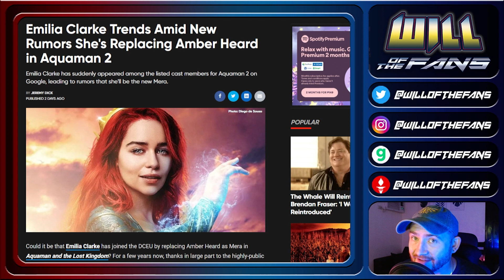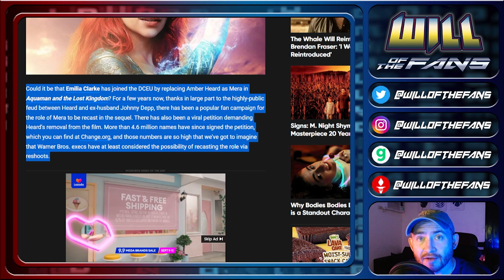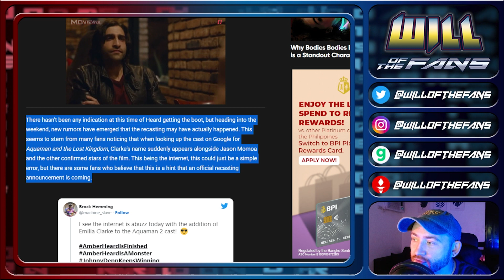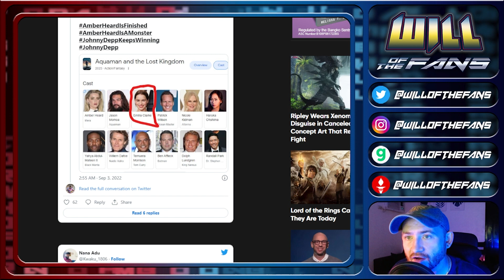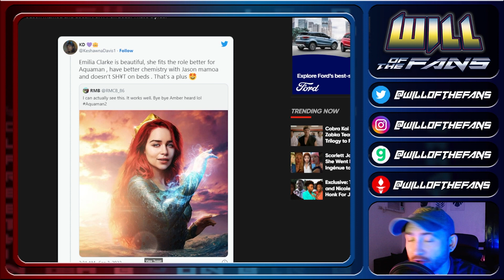Emilia Clarke REPLACES Amber in Aquaman 2? Why NO ONE will STOP the Rumor...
EmiliaClarke has appeared on the cast for Aquaman2 and that's strange because AmberHeard is still listed. Is she being replaced? Why won't Warner or anyone shut down the rumor if it's not true?